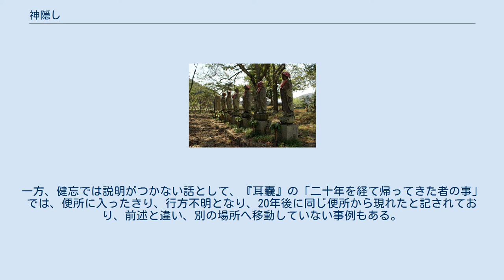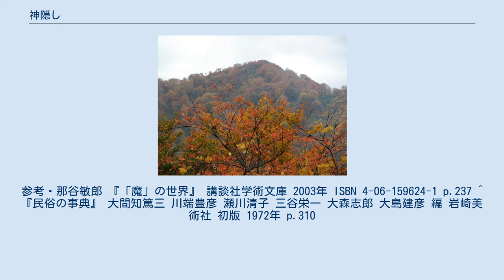神隠し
神隠し（かみかくし・かみがくし）とは 喪中に神棚を、白い紙や布で覆う慣わし。
 人間がある日忽然と消え失せる現象。
神域である山や森で、人が行方不明になったり、街や里からなんの前触れも無く失踪することを、神の仕業としてとらえた概念。
古来用いられていたが、現代でも唐突な失踪のことをこの名称で呼ぶことがある。
天狗隠しとも言う。
本項で記述。
 神隠しの伝承が残る青森県の天狗岳 神隠しの伝承が残る「八幡の藪知らず」の森（千葉県市川市） 多くの場合は行方不明者は神域に消えたと考えられた。
 縄文時代以前から、日本の神や霊魂の存在が信じられており、神奈備（かむなび）や神籬（ひもろぎ）や磐座（いわくら）・磐境（いわさか）は、神域（常世・幽世）と現世（人の生きる現実世界）の端境と考えられており、禍福をもたらす神霊が、簡単に行き来できないように、結界としての注連縄が張られたり禁足地になっていた。
これは人も同様であり、間違って死後の世界でもある神域に入らないようにと考えられていたからである。
 不明者を人々が総出で捜索する際、定まった道筋を通り、鉦や太鼓を叩いて不明者の名を呼ぶなど、ある種の呪術的儀式を伴っていたと窺わせる伝承も少なくない。
 神隠しの「神」とは、神奈備、神籬、磐座などに鎮座する抽象的ないわゆる古神道の神だけでなく、天狗に代表される民間信仰（古神道）としての山の神や山姥・鬼・狐などの山や原野に係わる妖怪の類などもある。
子供が遭ってしまう伝承も多いことから、子供を亡くした雨女という妖怪の仕業であるとも伝えられる（各地に神隠しを行う妖怪の存在が伝えられている）。
 柳田國男が採録した『遠野物語』、『山の人生』にも神隠しの話・事例が収録されている。
 『吾妻鏡』の記述として、平安時代の武将平維茂の子である平繁成は、誕生間もなく行方不明となり、4年後、夢の中のお告げで狐塚の中から発見されたという伝承がある。
この時、狐が翁の姿に変じて現れ、刀と櫛を与えていった（この刀と櫛は家宝となった）。
権威付けのための伝承ではあるが、神隠しの記述としては古い部類に入り、後述の沖縄の伝承と含めて、東北から沖縄にかけて、神隠しにあった者と櫛が関連して語られていることが分かる。
 沖縄県では、神隠しを物隠しとも呼び、いったん物隠しに逢った者は自分の櫛を持って帰ろうと戻って来る。
そして再び出て行ってしまうとされる。
そのため、物隠しに逢った家族は早速当人の櫛を隠して取られないようにする。
それでも、締め切っている部屋の中から知らないうちに取られてしまうこともあるとされる。
研究者によると、櫛と神の関係をよく示している伝承としている。
神を祀る者は櫛を必要としたため、物隠しに逢った者は櫛を取りに戻るとされる。
近世になり、天狗の仕業と捉えるようになった本州より、古い型の伝承と見られる。
 かつて、東京都八王子地方では、子供が神隠しに会った場合、両親が近くの呼ばわり山に行き、そこで子の名前を呼ぶと、大抵、どこからか出て来たとされる。
また、部落総出で行列を作り、太鼓を叩きながら、「かやせ、もどせ」と呼びながら捜し回る風習も広く見られたとされる。
この他、太鼓と鐘を叩いて、消えた子の名を呼ぶ風習は、常陸国（現茨城県）那珂郡にもあったとされ、伝説によれば、風の音と共に杉の木の上に子供がひっかかっていて、山に向かって黒い物体が飛び去ったとされる（大録義行編 『那珂の伝説 下』 筑波書林 1984年 p.176）。
『耳嚢』にも太鼓と鐘を叩いて子の名を呼ぶ行為の記述は見られる（「神隠しというたぐいある事」に、寛政8年＝1796年盆14日のこととする）。
 神隠しの伝承のある場所としては、青森県の天狗岳や岐阜県の天狗山などがあり、日本各地の「天狗」と名づけられた山に伝承されることも多い。
また千葉県市川市八幡の「八幡の藪知らず」（やわたのやぶしらず）は、神隠しの伝承が強く残り、現在も禁足地となっている。
 山間にある地蔵（兵庫県佐用町） 神域は上記のような自然の環境が移り変わる場所だけでなく、逢魔時や丑三つ時のように、一日の時刻にもその神域へ誘う、端境であると考えられた。
そしてこれらが時代を経るにしたがい、神籬や磐境だけでなく、道の形状の特徴的な峰や峠や坂や、時には人の作った橋や村境や町境などの門や集落の境界や、道の交差する辻などにまでおよび、さらに社会基盤が充実すると、伝統的な日本家屋の道と敷地の間の垣根や、屋外にあった便所や納戸や蔵、住居と外部を仕切る雨戸や障子...